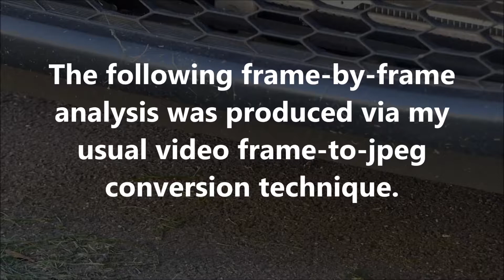Unexplained Phenomenon: October 5th 2017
Here is another bizarre object, with equally bizarre ghost-like properties.  It is clear that this object has no solid shape.  I have no idea what this phenomenon could be, and I certainly won’t pretend that I do know.  As is commonplace, the phenomenon is occurring on a small physical scale.  Given the high rate of real-time speed, the sheer strangeness of this phenomenon was indiscernible to the naked eye.  The original video was shot at a rate of 25fps.